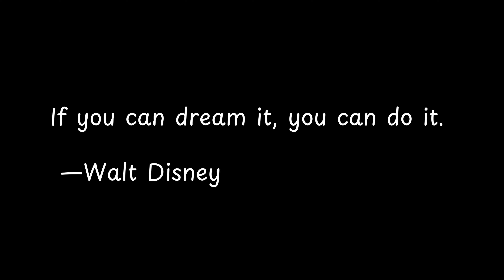If you can dream it, you